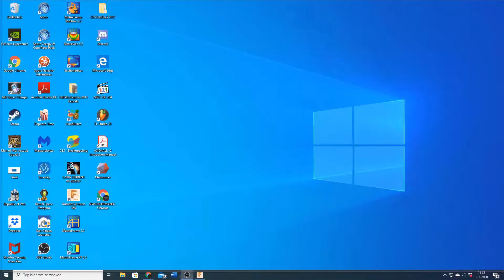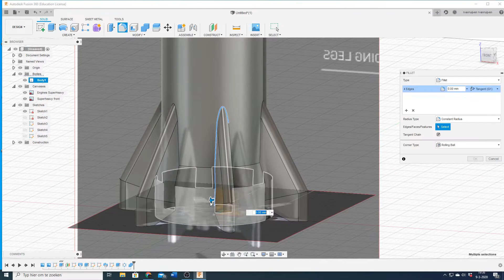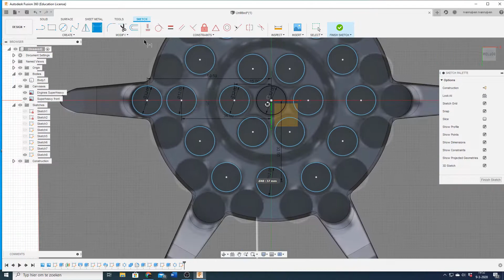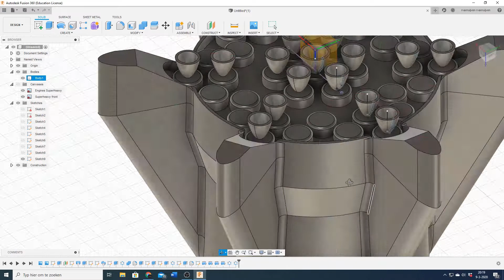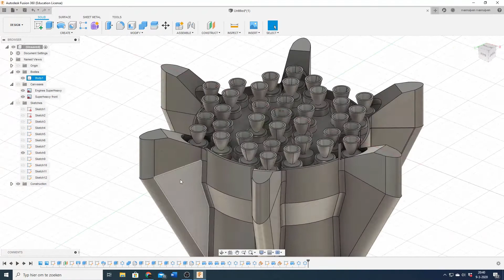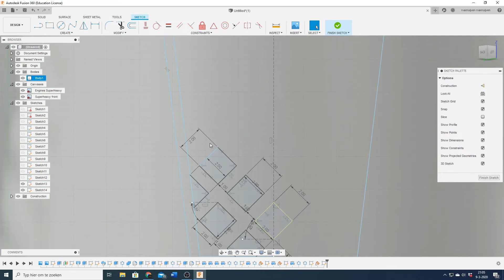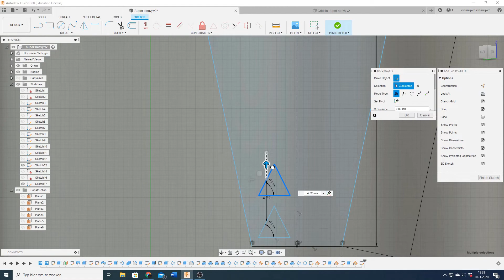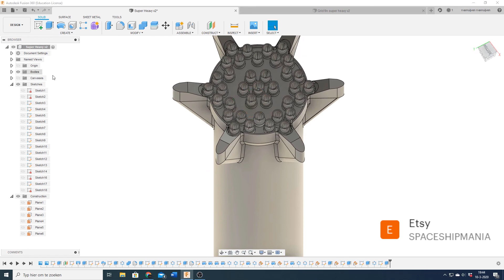3D Modeling Super Heavy Booster